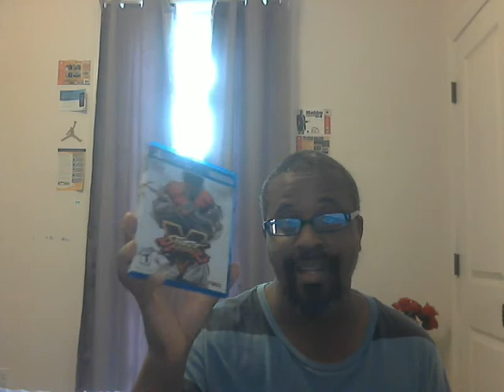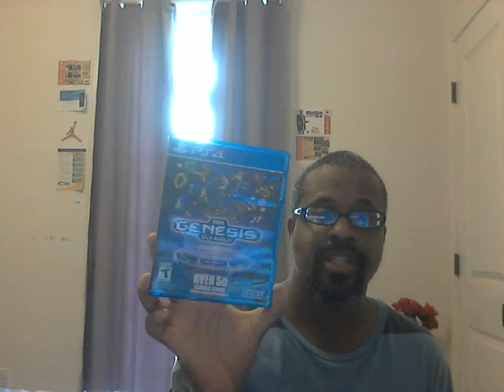Dominoes 7's PS4 game collection